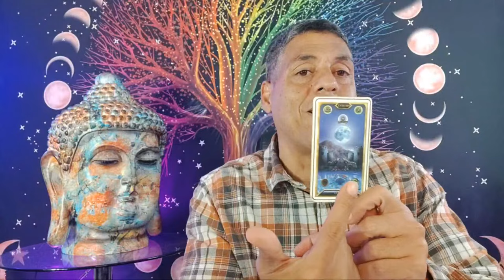PREDICCIONES PARA LEO HOY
TE DEFENDERAS COMO UN LEO...

Hoy te diere todo lo que tienes que saber sobre el horóscopo para todos los signos.

Intagram: @hramireznelson - Nelson Ramirez H